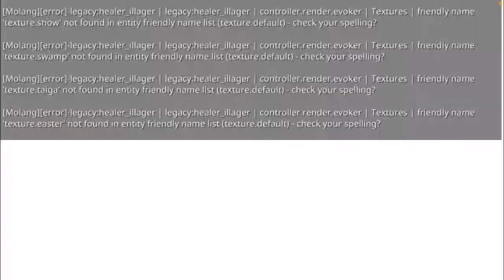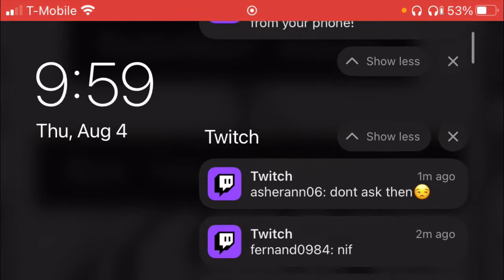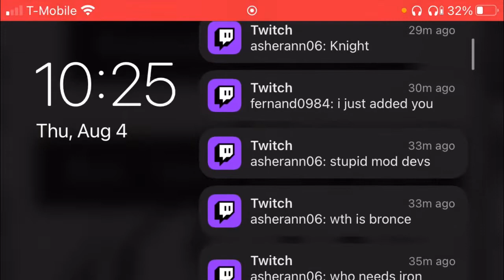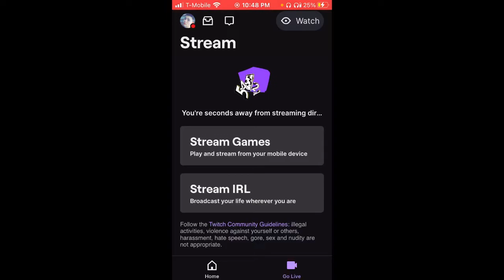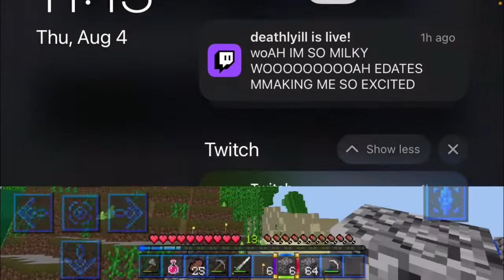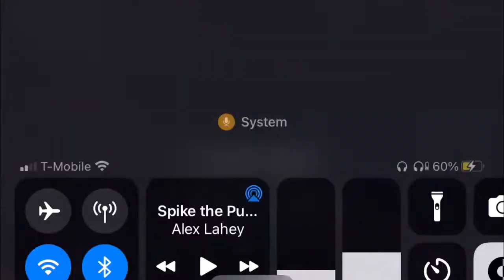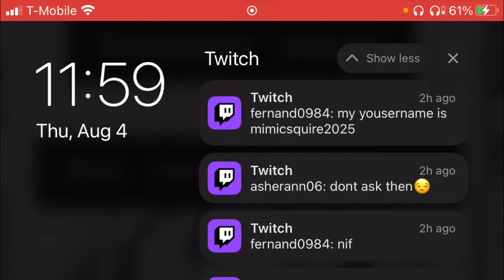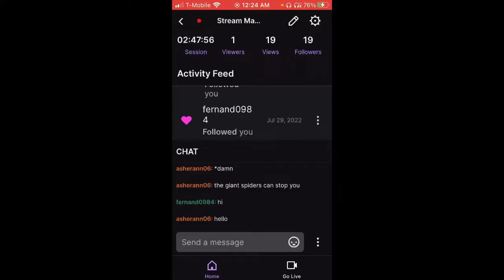ANGRY MAN PLAYS MINECRAFT AGAINpt 2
Thank you all who was there live!!!
Give poor man monies:
Twitch.tv/fenixdracaries